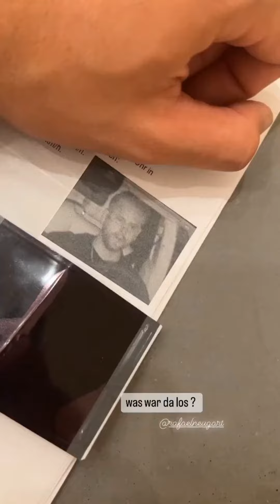Julienco instagram Story vom 14.09.2022 - 15.09.2022